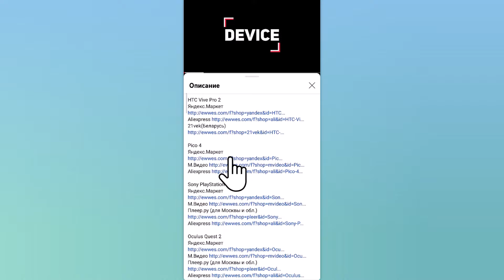Wi-Fi роутер TP-LINK Archer AX10